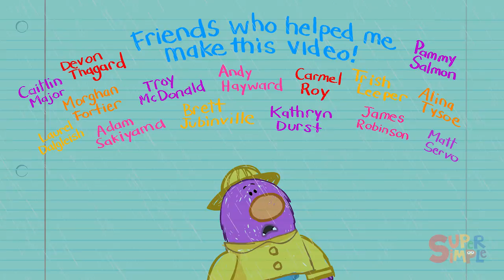Learn About Weather with Milo The Monster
In today's Milo's Monster School Vlog, Milo tells us about all kinds of weather, like rain, snow…and tornadoes! Let's learn about the weather with Milo!